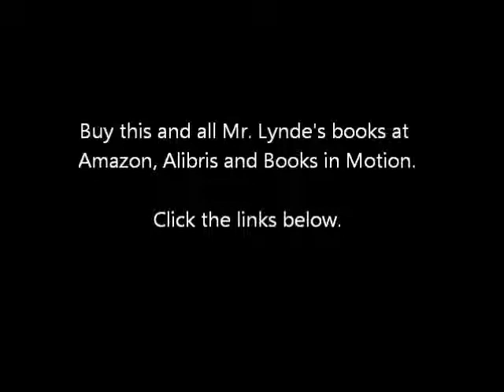Saving Miss Julie - written and narrated by Stan Lynde - Track 9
Saving Miss Julie - by Stan Lynde Track 9